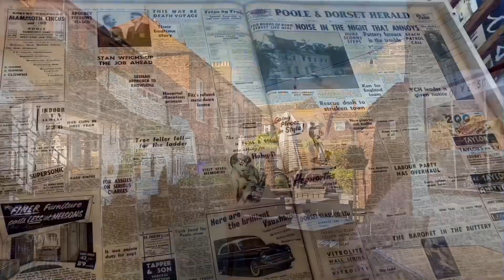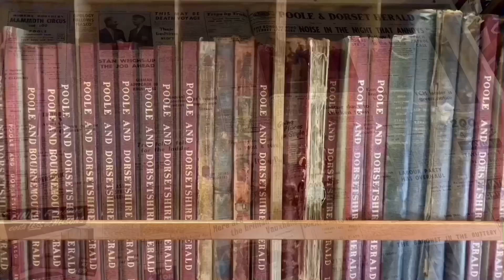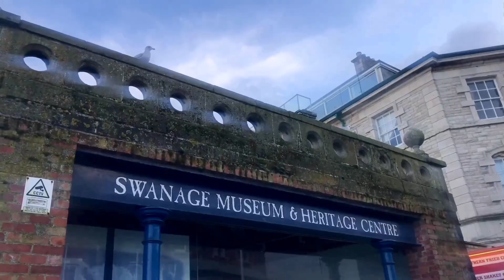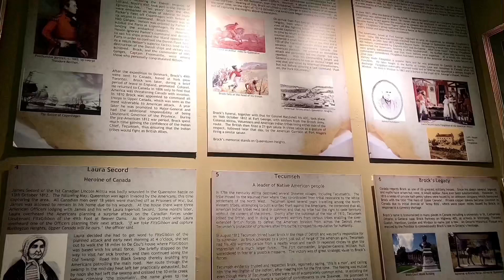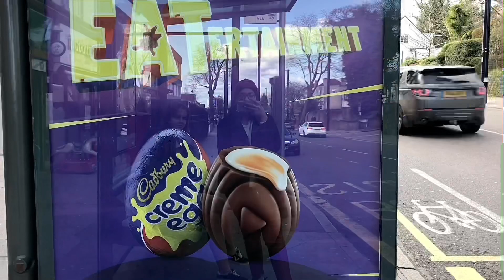5 places to go nearby Bournemouth!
Hello, guys!

So for this month, I’d like to share with you guys the top 5 places that I got to visit throughout my first year here as Bournemouth Uni’s student.

Here is the list of places including some tips that may be useful for you! —
1. Poole
[take morebus M1/M2 - accept unibus pass returns].
- Lush Cosmetics Store
- Poole Museum
- Poole Harbour
- Poole Park

2. Swanage
*please excuse the error of my speech in the video 😅 it's not the third but the second place*
[take morebus 50 - only accept unibus pass to Swanage since it's outside of zone A. £4.50 to go back to Bournemouth with student id].

3. Christchurch
[take morebus X3 - accept unibus pass returns until Christchurch].
- Highcliffe Castle & Highcliffe Beach
- Christchurch Castle & Norman House
- Christchurch Prior

4. Salisbury
[take morebus 13 - only accept unibus pass to Salisbury since it's outside of zone A. £4.00 to go back to Bournemouth with student id].
- Salisbury Cathedral
- Salisbury Museums
also, you can buy a £5 bus ticket to visit Stonehenge.

5. London

Stay safe. Have fun in Bournemouth & have fun exploring these places!

Ayra H.

Produced for Bournemouth University.